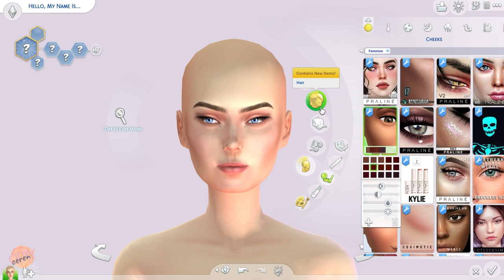Margot Robbie İnspired - Barbie Sims 4 - Margot Robbie Barbie- Margot Robbie Sims 4 - Sims 4 barbie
hello, i tried to design margot robbie in sims 4. Since the barbie movie is popular these days, I designed it inspired by barbie clothes. I hope you will like it. You can download the sim below. CC links will be coming soon.